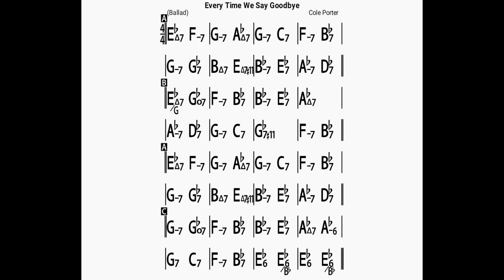Everytime We Say Goodbye(no piano)backing track/bpm75